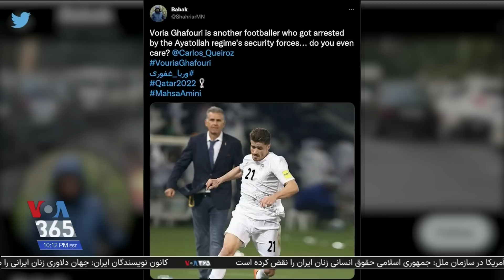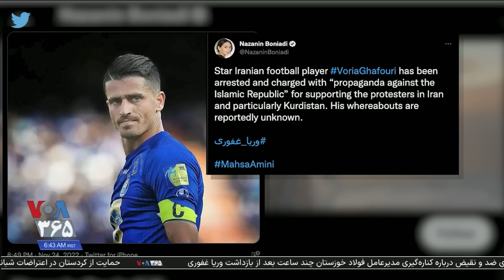ادامه بازتاب بازداشت وریا غفوری؛ موضع‌گیری چهره‌های سرشناس